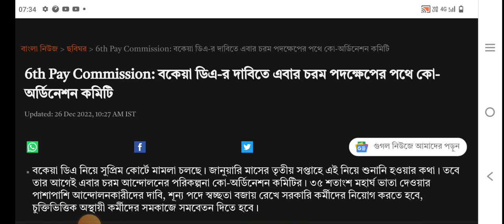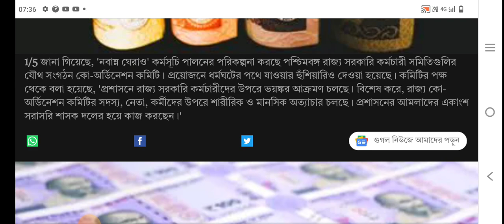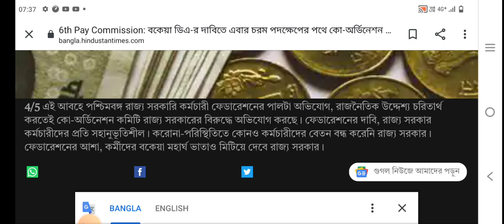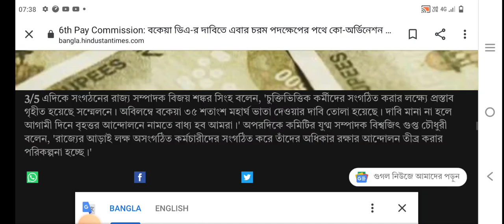WB DA NEWS TODAY | WESTBENGAL DA NEWS | DA NEWS TODAYB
da
west bengal da news today 2022
bengali news
wb employees
da update in west bengal
da hike
ajker khobor
sorkary kormochary news
da latest news today
supreme court
wb da case news today
bangla news
wb da case update today
da
wb da news
salary increase
dearness allowance for the employees
da latest news today in West Bengal
West Bengal employees da
da latest news
ডিএ ঘোষণা
সরকারি কর্মচারীদের ডিএ
ডিএ নিয়ে আজকের বিরাট সুখবর
বেতন বৃদ্ধি
সরকারি কর্মচারীদের বেতন বৃদ্ধি
ডিএ নিয়ে আজকের গুরুত্বপূর্ণ আপডেট
wb
WB employees
wb da news today
da
da case update today
wb employees
bengali news
da hike
ajker khobor
sorkary kormochary news
wb da latest news today 2022
bangla khobor
pay commission
da for wb employee
da news
jibon pathsala
education and knoledge
da latest news
ram dawn
da for wb employees
da news in west bengal today update
republic bangla
salary hike
da news today
wb da
বেতন বৃদ্ধি
ডিএ ঘোষণ
west bengal
republic bangla live
bangla news today
news18 bangla
da case
wb da news 2022 today
latest west bengal news
ajker bangla khobor
bengali latest news
r bangla
wb da latest news
west bengal employees
dearness allowance increase
সরকারি কর্মচারীদের ডিএ
news18 bangla news
wb employees news
news18
18 bangla news
da latest update for employes
আজকের খবর
bengali news breaking
da case update live from supreme court
da increase for the employees
wb employees salary
da update
bengali news today
subir saha da case update
ram dawn da case update
west bengal government employees
employee rights in india
employees state insurance act
employee rights act in india
central government employees
employee rights
bengali news live today
central government employee salary
wb da case update
protest
news bengali
bangla news today live
bangla news republic bangla
news18 bengali
asha workers protest
bengali news live
government employee
central government emloyees
news bangla
wb govt employees da news today
republic bangla bengali news live
sorkary kormochary news today
republic bangla live news
west bengal government new update
employees provident fund act
west bengal govt da latest news
live
da news today central govt employees
bangla live news
dearness allowance
wb
wb da court case update news
da case today
wb govt da latest news wb govt da news 2022
সরকারি কর্মচারী
da news west bengal
wb da latest update
wb_da_increase news today 2022
wb da news 2022
wb 2022
sorkary kormochary hike
salary increase today
sorkary kormochary porisod